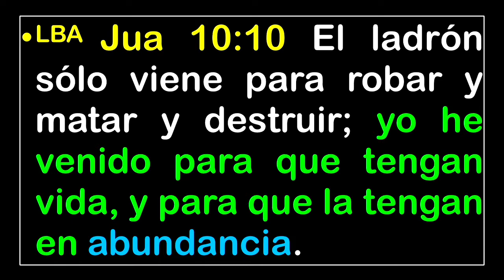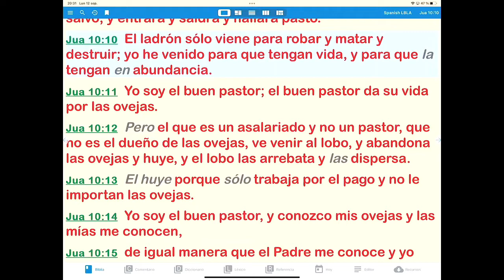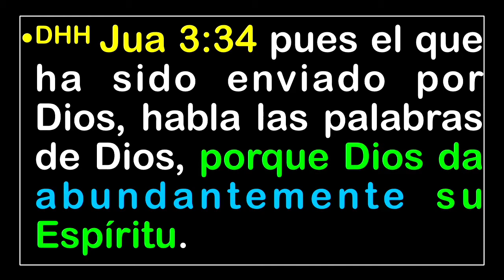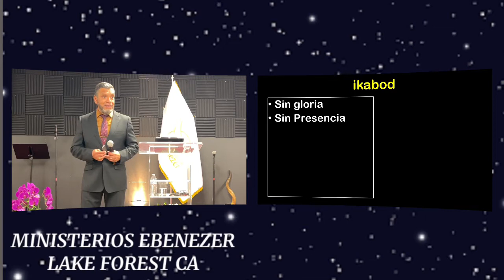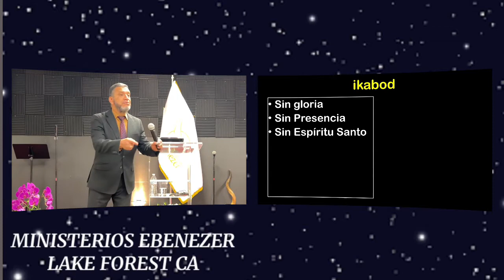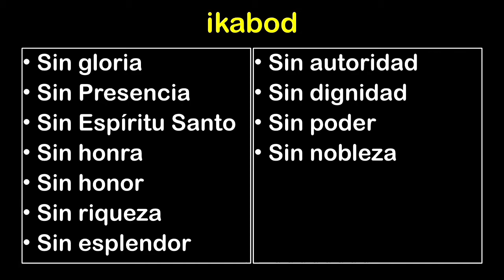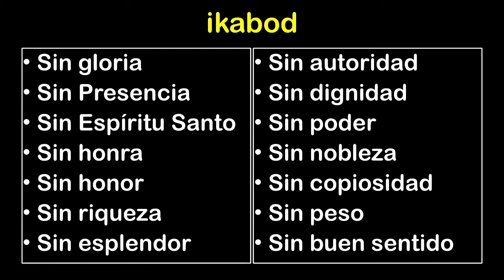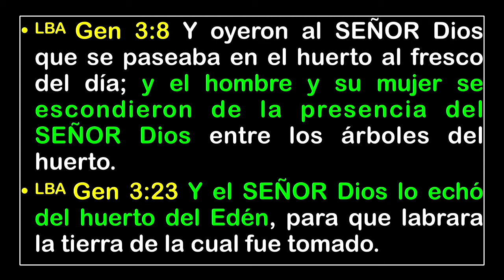LOS HIJOS SIN GLORIA IKABOD —PASTOR JULIO HERRERA